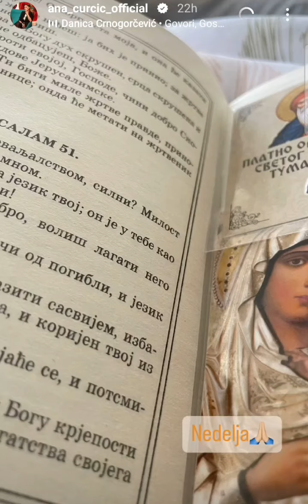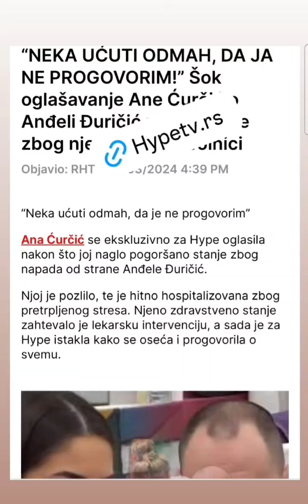ANDELA NAPALA ANU CURCIC ?!